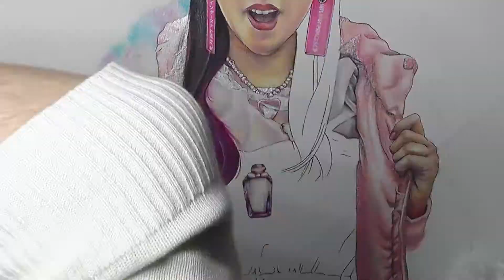Drawing Melissa Lee aka breendingunicorns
This is my drawing of the YouTuber breedingunicorns aka Melissa Lee. I mainly used watercolors and acrylic paint but also some Copic Markers.